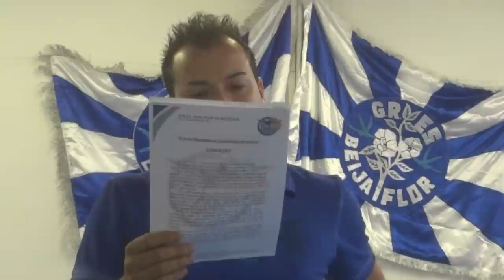Fransérgio durante lançamento do enredo de 2014 da Beija-Flor